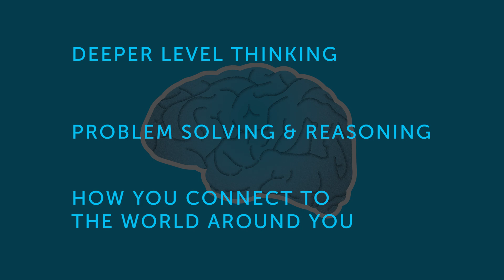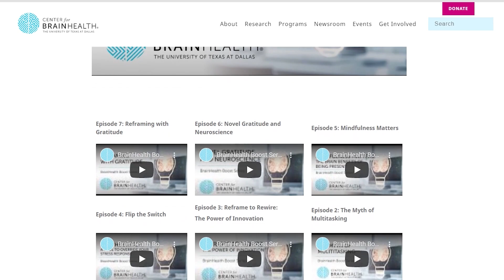Creativity & Connection: Mental Health Acceptance | The Center for BrainHealth®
Feeling overwhelmed? May is Mental Health Acceptance Month. Maria Johnson shares a practical tool that can help you enhance your mental health, brain health, and performance. From our family at the Center for BrainHealth to yours, we wish you a very happy and brain healthy Mental Health Acceptance Month.